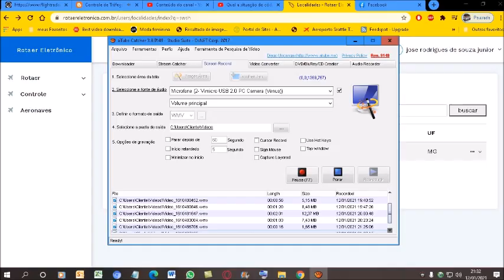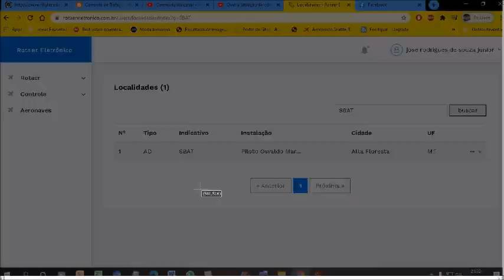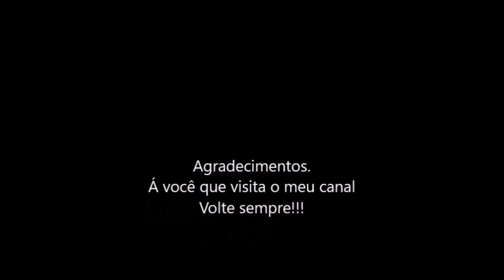Qual a situação do código ICAO [SBAT] nos registros do ROTAER registrado em 22/11/2020?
O aeródromo PILOTO OSVALDO MARQUES DIAS da cidade de Alta Floresta-MT encontra-se no almanaque da PILOT´S HELP em sua última edição do ano de 2013...
Mas apartir de 29/10/20 a ANAC atualizou do sistema do ROTAER e o código ICAO [SBAT]  é aceito no sistema do Rotaer...

Se procurar o código ICAO [SBAT] Vai dar como PILOTO OSVALDO MARQUES DIAS ;
Em Alta Floresta-MT...

ATENÇÃO. SE ALGUMA MUDANÇA OCORRER NESTE CÓDIGO ICAO [SBAT]